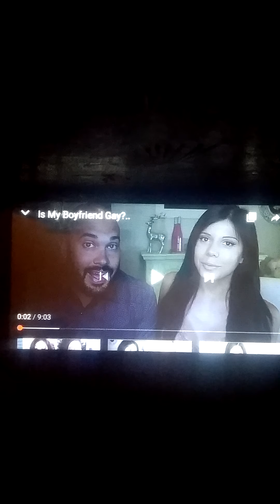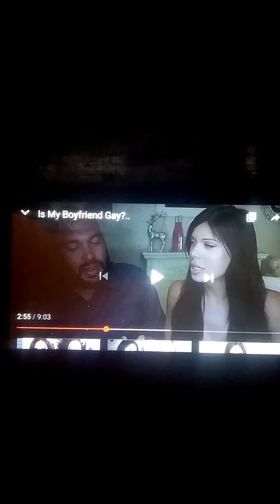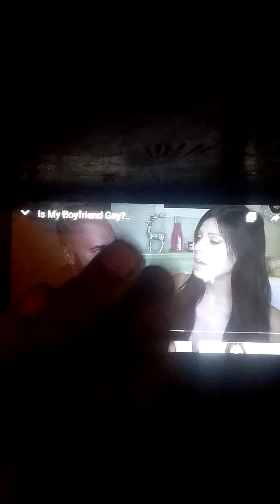Does dating someone that is transgender make you gay or not